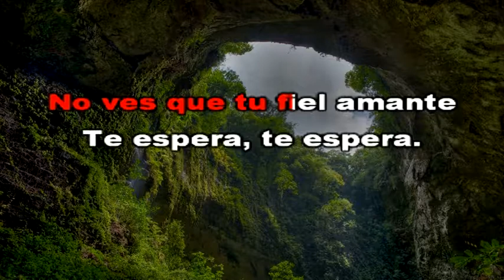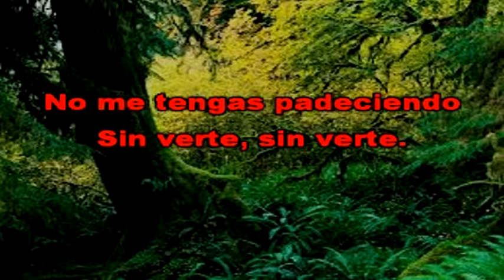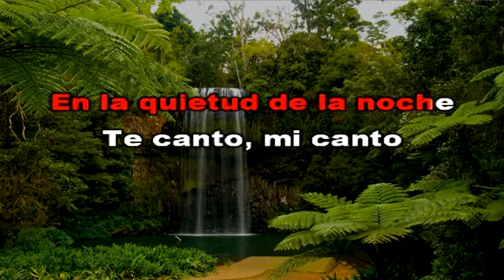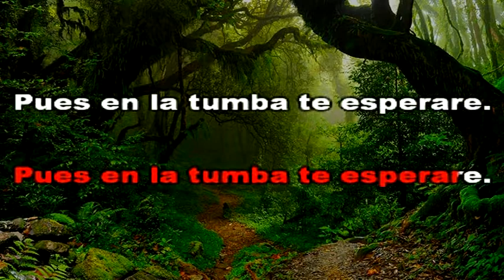DESPIERTA PRENDA QUERIDA letras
MÚSICA DEL RECUERDO PARA QUE LO CANTES Y DISFRUTES.